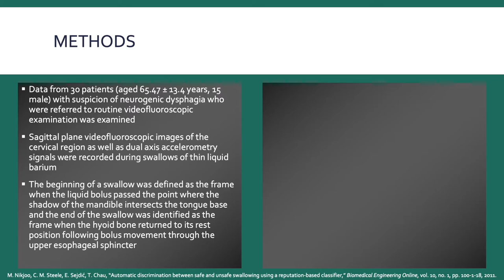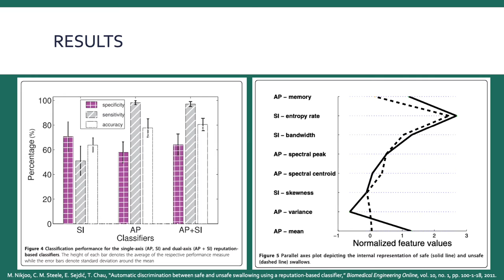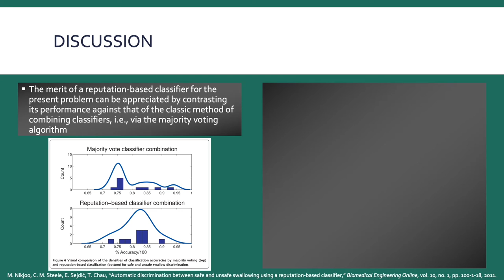Automatic discrimination between safe and unsafe swallowing using a reputation-based classifier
M. S. Nikjoo, C. M. Steele, E. Sejdić, T. Chau, “Automatic discrimination between safe and unsafe swallowing using a reputation-based classifier,” Biomedical Engineering Online, vol. 10, no. 1, pp. 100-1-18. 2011.

DOI: 10.1186/1475-925X-10-100

ABSTRACT:

Background: Swallowing accelerometry has been suggested as a potential non-invasive tool for bedside dysphagia screening. Various vibratory signal features and complementary measurement modalities have been put forth in the literature for the potential discrimination between safe and unsafe swallowing. To date, automatic classification of swallowing accelerometry has exclusively involved a single-axis of vibration although a second axis is known to contain additional information about the nature of the swallow. Furthermore, the only published attempt at automatic classification in adult patients has been based on a small sample of swallowing vibrations. Methods: In this paper, a large corpus of dual-axis accelerometric signals were collected from 30 older adults (aged 65.47 plus\minus 13.4 years, 15 male) referred to videofluoroscopic examination on the suspicion of dysphagia. We invoked a reputation-based classifier combination to automatically categorize the dual-axis accelerometric signals into safe and unsafe swallows, as labeled via videofluoroscopic review. From these participants, a total of 224 swallowing samples were obtained, 164 of which were labeled as unsafe swallows (swallows where the bolus entered the airway) and 60 as safe swallows. Three separate support vector machine (SVM) classifiers and eight different features were selected for classification. Results: With selected time, frequency and information theoretic features, the reputation-based algorithm distinguished between safe and unsafe swallowing with promising accuracy (80.48 plus\minus 5.0%), high sensitivity (97.1 plus\minus 2%) and modest specificity (64 plus\minus 8.8%). Interpretation of the most discriminatory features revealed that in general, unsafe swallows had lower mean vibration amplitude and faster autocorrelation decay, suggestive of decreased hyoid excursion and compromised coordination, respectively. Further, owing to its performance-based weighting of component classifiers, the static reputation-based algorithm outperformed the democratic majority voting algorithm on this clinical data set. Conclusions: Given its computational efficiency and high sensitivity, reputation-based classification of dual-axis accelerometry ought to be considered in future developments of a point-of-care swallow assessment where clinical informatics are desired.